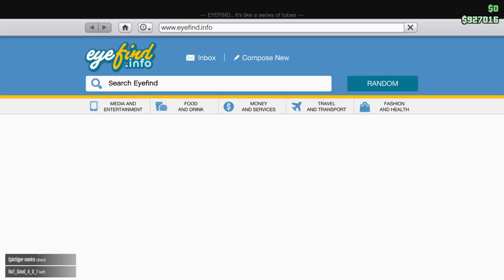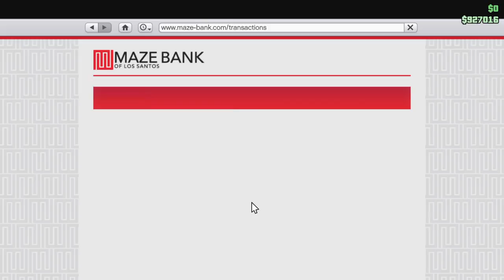Grand Theft Auto V 20180503170951